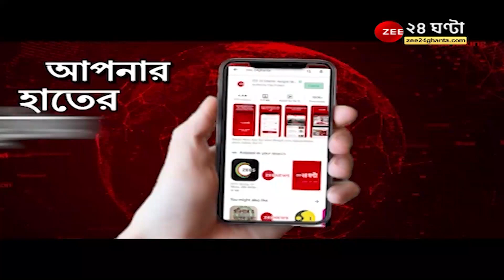Siuri: সিউড়িতে ভয়াবহ পথ দুর্ঘটনা, বিদ্যুতের খুঁটিতে ধাক্কা বাইকের, মৃত ২, আহত ১ | Road Accident